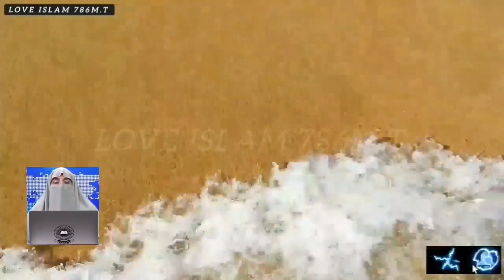Dawrah E Quran Parah 6 By Dr. Farhat Hashmi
Dawrah E Quran Parah 5 By Dr. Farhat Hashmi ||💯||